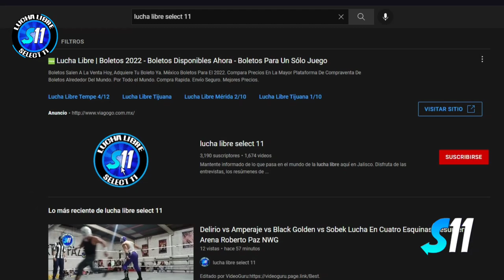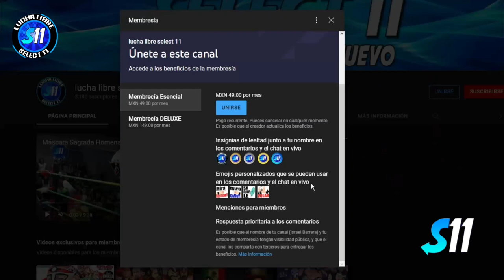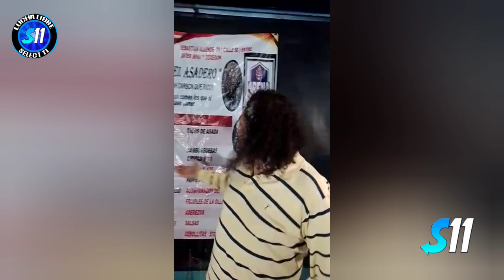Cometa Galáctico, Principe Angel vs Sobek, Evil Drago ( Resumen ) Arena Roberto Paz NWG